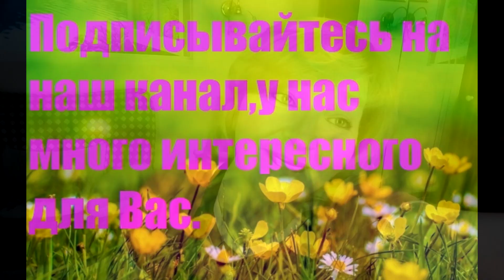ЧУДО-КИТАЙСКАЯ маска КРАСОТЫ .ПОДТЯГИВАЕТ кожу и УБИРАЕТ пигментные пятна .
Эта чудесная и очень эффективная китайская маска красоты.Подтягивает кожу,разглаживает морщины  и убирает пигментные пятна .
Рецепт -1 чайную ложку крахмала смешать с 1 чайной ложкой жид. мёда . Затем добавить 1 чайную ложку морской соли ( перемолоть, можно взять йодированную соль ).Готовую маску наносить поэтапно (всю).Держим 25 мин. Смываем тёплой водой.
Делаем маску курсом 10 раз через день .
У меня на канале есть и другие отличные маски которые хорошо работают.